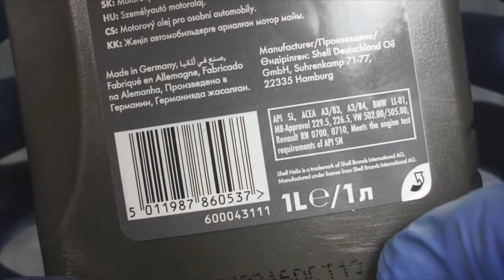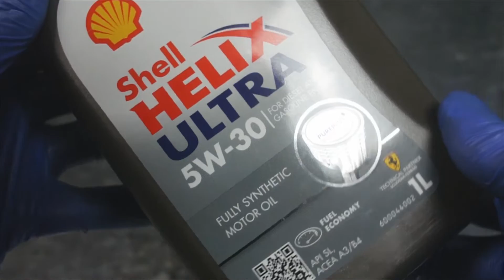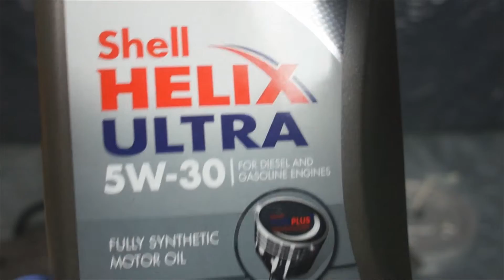Shell Helix Ultra 5W30 Jak skutecznie olej chroni silnik?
Badanie oleju silnikowego Shell Helix Ultra 5W30
Runda 1 - test w temperaturze normalnej

Nowa próbka jest poddawana tarciu metal o metal pod obciążeniem 1kg przez czas 5 minut. Następnie dokonywane jest pomiar średnicy próbki w najniższym jej punkcie. Każda nowa próbka ma średnice 2,92. Im wynik jest niższy tym lepiej.

Wynik: 0,11